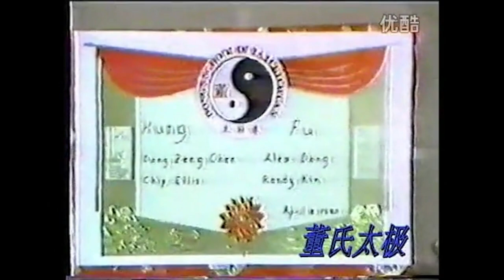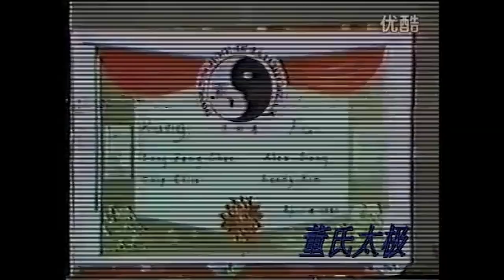Old film Master Dong Yingjie——老资料 董英杰师傅